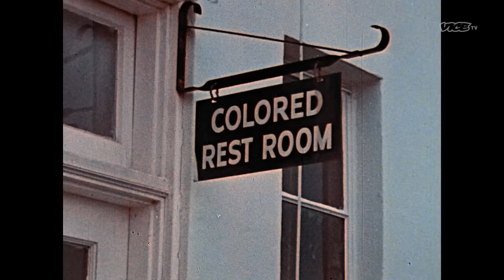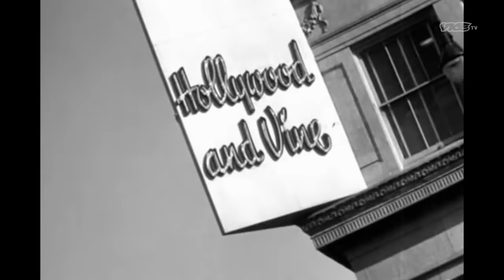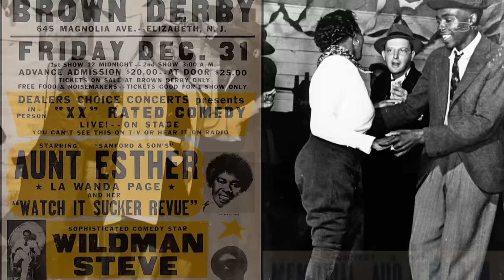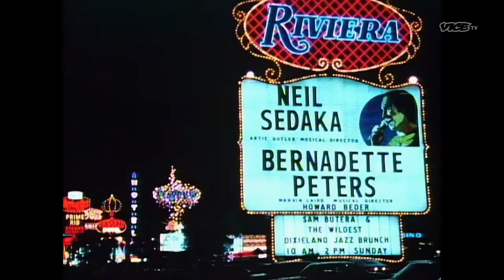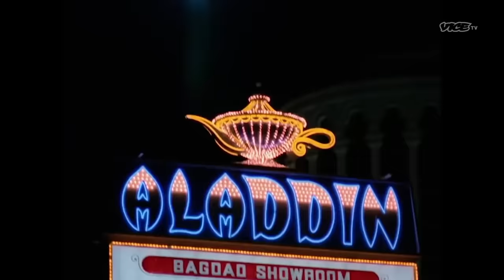Richard Pryor's Unstoppable Rise to the Top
Richard Pryor went from severe poverty to being the biggest comedian in the world.

Chapters:
0:00 Comedy GOAT
0:30 Pushing Boundaries
1:00 Tragic Origins
2:00 Street Comedy
2:40 On the Circuit
3:10 Hustle to the Top
3:45 Mainstream Calling
4:45 Squeaky Clean
5:45 On the Edge
6:20 Price of the Big Time
7:10 Breaking Point